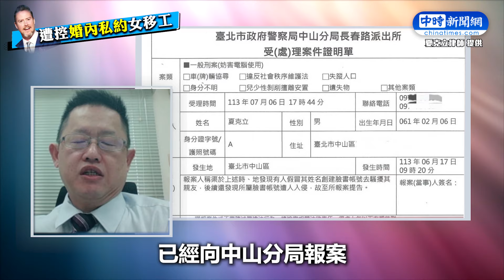夏克立爆私約女移工「抱睡」 稱被駭偽造對話反擊黃嘉千：很遺憾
黃嘉千和夏克立的離婚官司尚未落幕，31號又遭週刊爆出，夏克立曾在9年前用臉書私約當時家中的女移工去飯店「抱睡」，甚至因害怕被對方老公發現，要求女方刪掉對話。但夏克立堅持喊冤，聲稱帳號是被駭客入侵，並前往警察局報案。夏克立的律師陳友炘，稍早接受《中時新聞網》專訪也回應了夏克立與該女移工的關係。

00:45 律師回應夏克立與女移工關係
02:04 夏克立堅撐當時臉書遭駭，並前往警察局報案